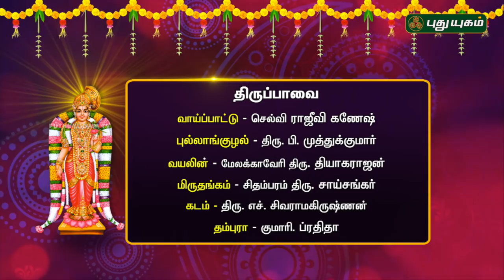திருப்பாவை பாசுரம்-19 | விளக்கவுரை Dr.உ.வே.அனந்த பத்மநாபாச்சாரியார் | மார்கழி வைபவம் | 03/01/2019